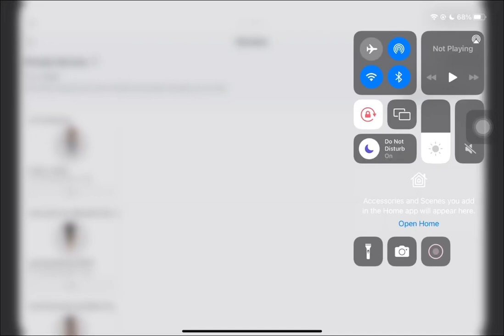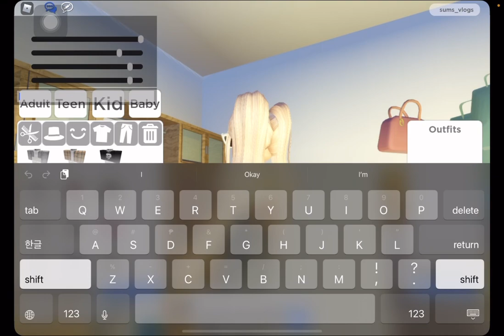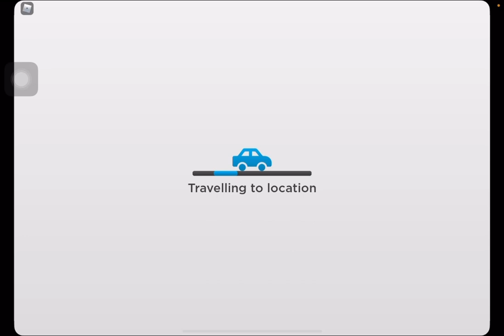playing roville on roblox!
some facts about me bc why not ::
- fav colors are dark purple and black
- idol is choi beomgyu of tomorrow x together
- is learning hangul (korean writing system)
- filipino

socials ::
facebook - Sum's Vlogs & Summer Escartin (personal account)
wattpad - sumsnovels

love you !